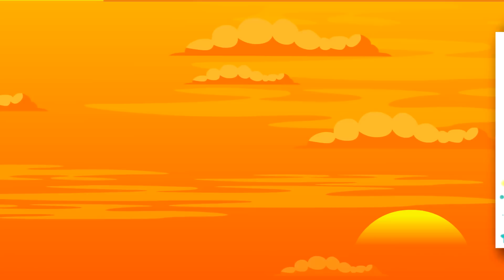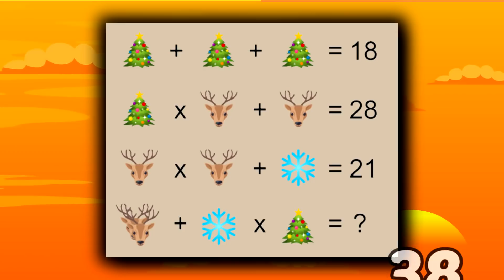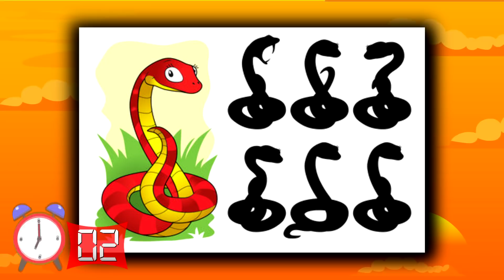HANGİ KADIN CADI? Zekanı Geliştirebileceğin En Zorlu Bulmaca ve Bilmece Oyunları